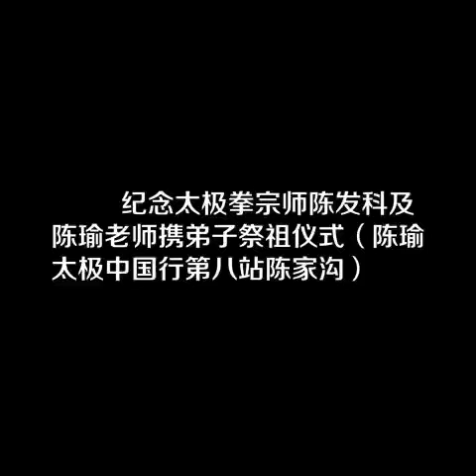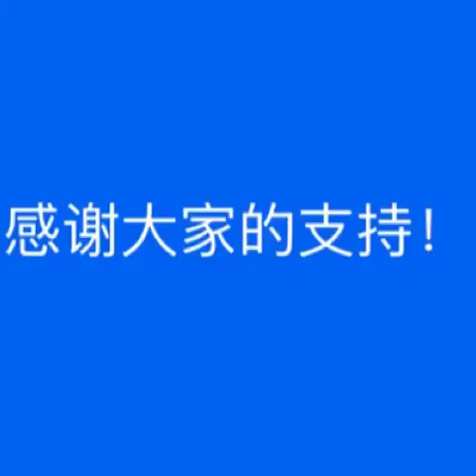纪念太极拳宗师陈发科及陈瑜老师携弟子祭祖仪式（陈瑜太极中国行第八站陈家沟）